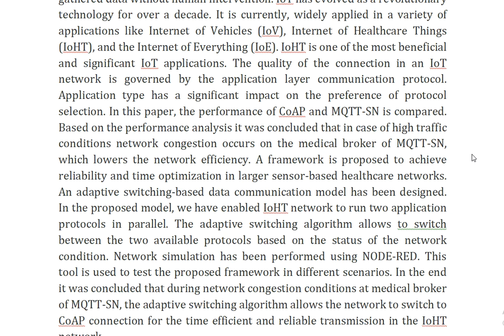Adaptive Switching Based Data Communication Model for Internet of Healthcare Things Networks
IEEE PROJECTS 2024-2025 TITLE LIST

Support Including Packages
Complete Source Code
Complete Documentation
Complete Presentation Slides
Flow Diagram
Database File
Screenshots
Execution Procedure
Readme File
Video Tutorials
Supporting Software
Support Specialization
24/7 Support
Ticketing System
Voice Conference
Video On Demand
Remote Connectivity
Document Customization